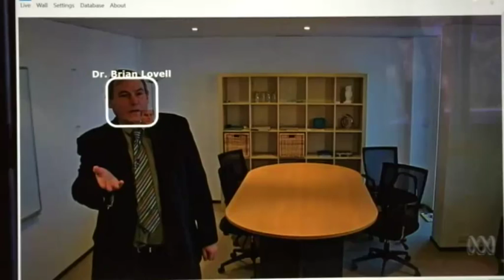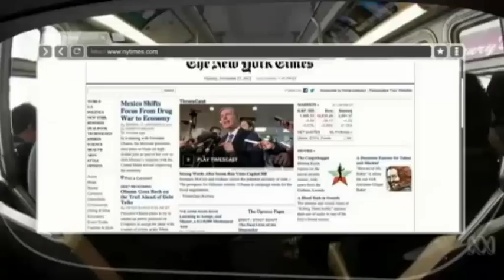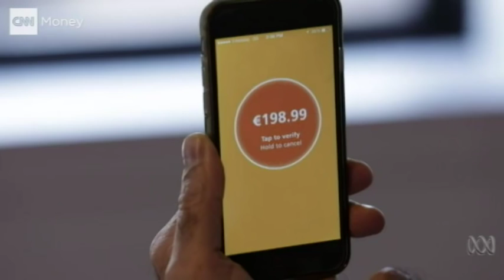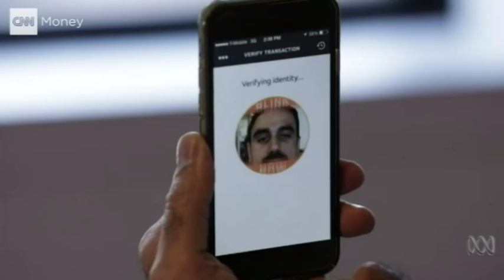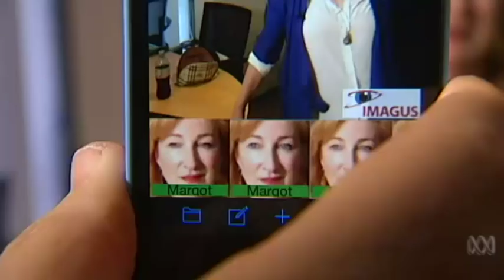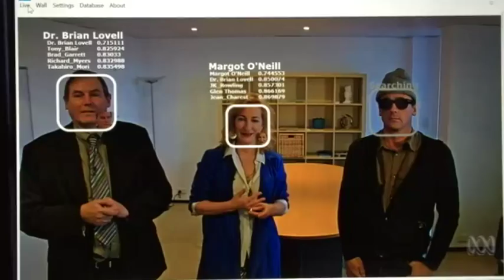Facial recognition: The future of marketing, security and your privacy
Advocates are pushing for facial recognition software to be used on the mass consumer market, to tailor marketing to the individual, but how much will this compromise our privacy?